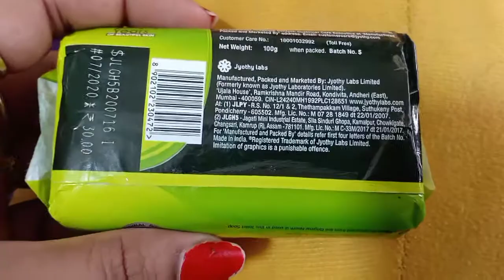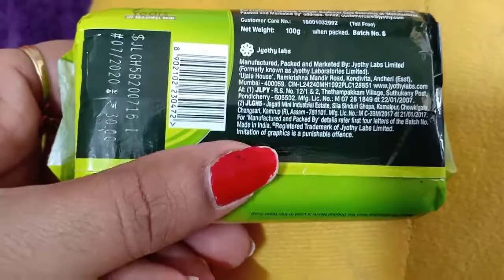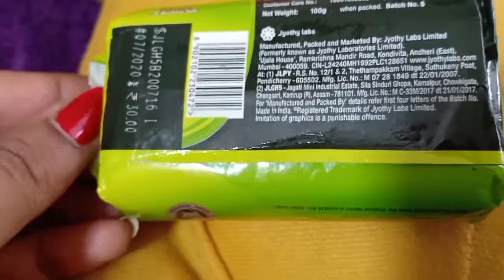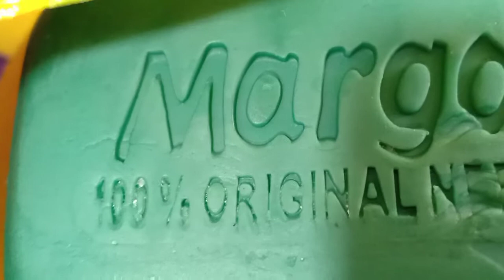100% Neem Soap Margo Review in Hindi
Hello  All,
      Margo Soap Review..
This Review Is based on my personal experience.

Thanks
 Life style with Sam